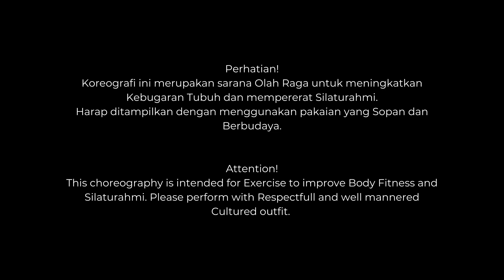Gadis Manis Line Dance | Choreo & Demo by Kristinawati(INA)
Gadis Manis Line Dance
Choreographer : Kristinawati(INA), (13 Juli 2021)
48  Counts
2 Wall
A. 32 Count
B. 16 Count
Dance Sequence :
A-B-B-A-B-B-A-B-B-A-B-B-B-B
No Tag
No Restart
Level Begginer